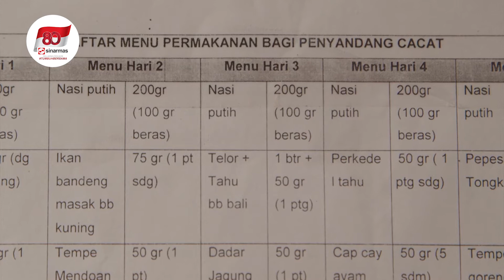Ketulusan Hati Ibu Heni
Ketulusan hati membuat ibu Heni tak kenal lelah dalam menyediakan makanan untuk kaum difabel. Setiap harinya ia membutuhkan minimal 2 Liter minyak goreng untuk memasak.

BazaarRakyat2018 meringankan langkah ibu Heni dalam berbuat kebaikan.